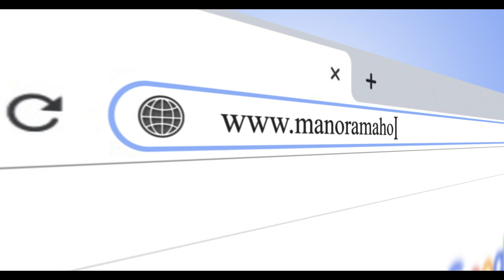Testimonial Video | Safe Learning Environment | Manorama Horizon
manoramahorizon.com is an educational portal that reinforces its commitment in the ﬁeld of knowledge to be universal and comprehensive. The website equips users with digital augmentation and smart learning tools. The website promotes smart learning & gives an opportunity to students  to learn on their own timetable, with a better understanding of the concepts via supportive real-life examples, at aﬀordable pricing.